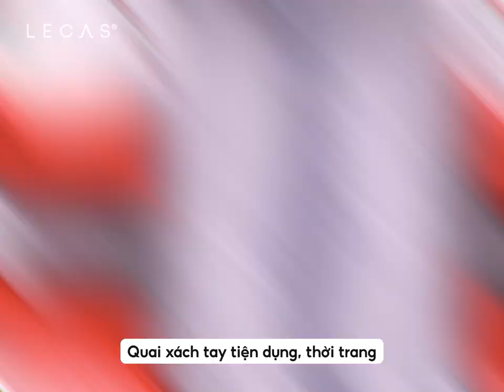LECAS Leather Wallet | XS | Ví Da Thương Hiệu Việt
Tên sản phẩm: Ví XS
Thương hiệu: LECAS Leather
ĐỒ DA LECAS – TỰ HÀO SẢN XUẤT TẠI VIỆT NAM
Showroom: 356 Thái Hà, Đống Đa, Hà Nội.